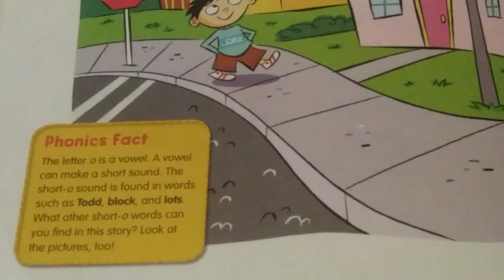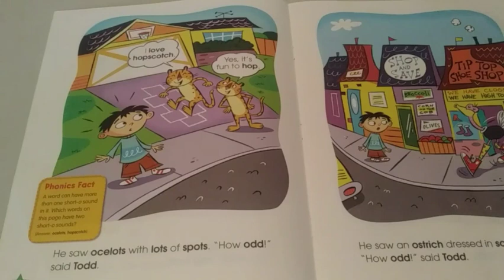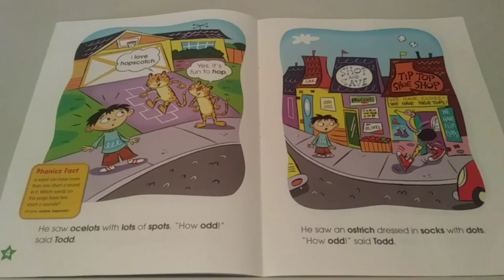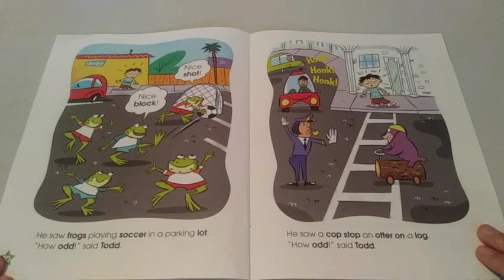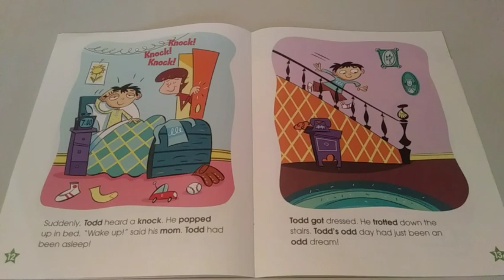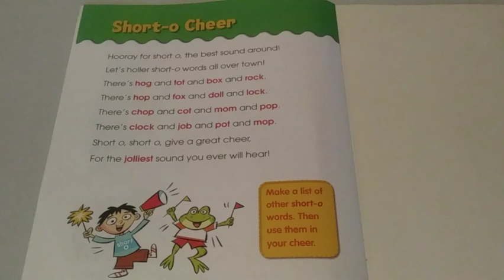📕 Kids Book Read Aloud : Phonics Tales Todd's Odd Day By Maria Fleming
A hog out for a jog! A fox with a mop! Todd sees lots of odd things when he walks around the block! Let's learn about the short o sound in this delightfully fun book!

Author : Maria Fleming
Illustrated by : Kelly Kennedy